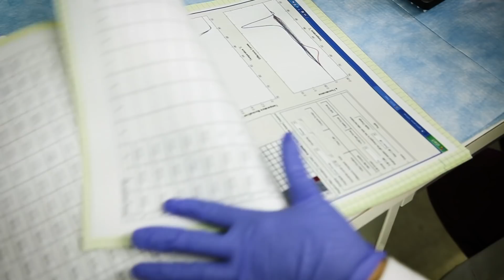Center for Personalized Genetic Healthcare (CPGH) at the Cleveland Clinic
Launched in 2005, the Genomic Medicine Institute (GMI) is part of the Lerner Research Institute at Cleveland Clinic. GMI committed to performing translational and clinical human genetics and genomics investigation and fostering innovation toward realizing the benefits of personalized genomic-based healthcare.